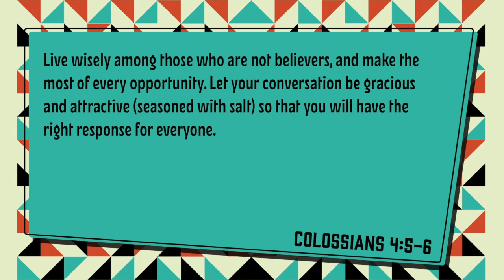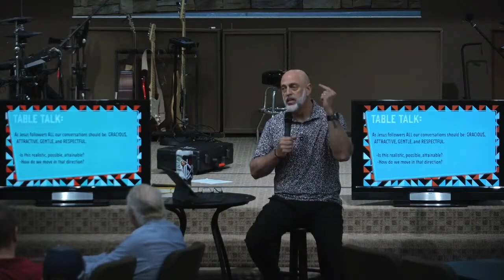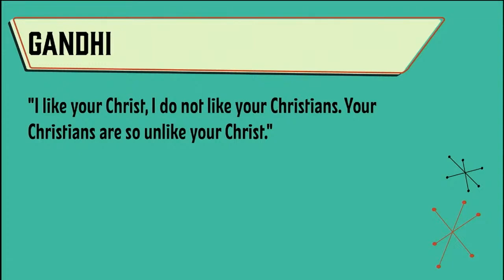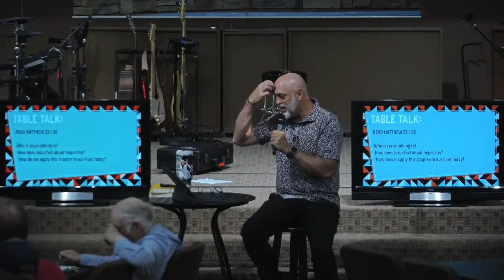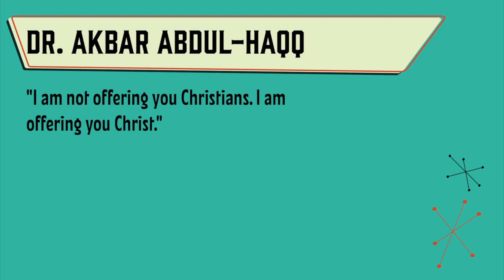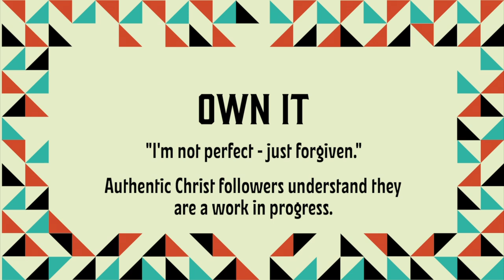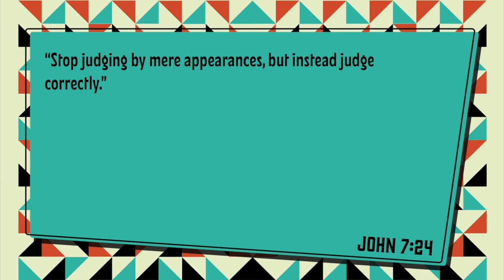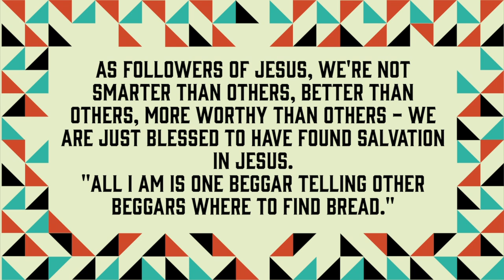THINGS YOU WON'T HEAR ON SUNDAY MORNINGS Part 6 Six Questions Christians Hope Nobody Ask